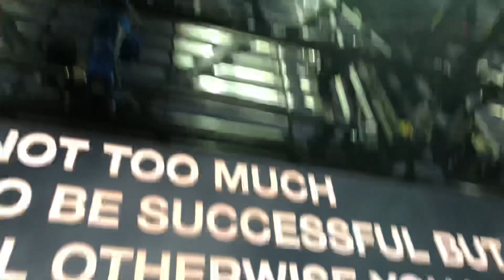Run The World (Girls) [OTR II Tour Cardiff] - Beyoncé e Jay-Z